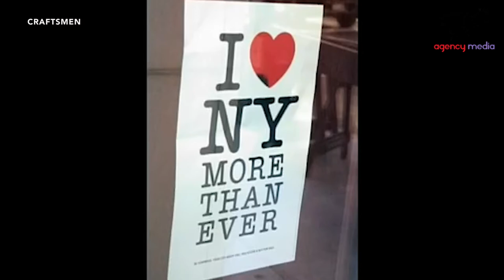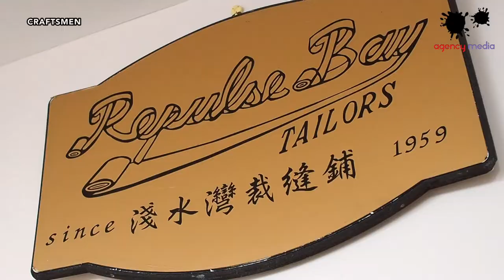Agency Media's Top Ten (10) Movies About Craftsman-Featuring The Unknown Craftsmen, The Stone Flower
Agency media list down films highlighting the role of Craftsman – those who create arts and crafts with very little tools outside of their gifted hands.
We have a mixture of films which give insight into the role craftsman  play in ensuring that society finds utility in everyday objects.
 Films featured include:
1. The Unknown Craftsmen, 2017 (0:13)
2. Milton Glacier: To Inform & Delight, 2008 (0:48)
3. The Stone Flower, 1946 (1:40)
4. Christmas in Love, 2018 (2:12)
5. Kinky Boots, 2005 (2:51)
6. Kings of Pasrty, 2007 (3:23)
7. High Society, 1956 (3:56)
8. The Last Stitch, 2019 (4:49)
9. If Paris were told to Us, 1956 (5:23)
10. The Lovers of Verona, 1949 (6:07)